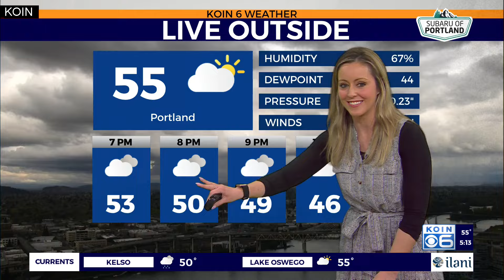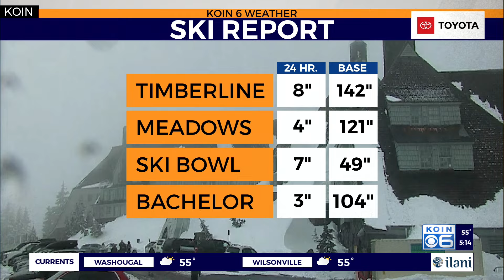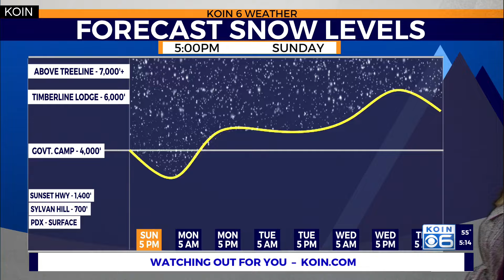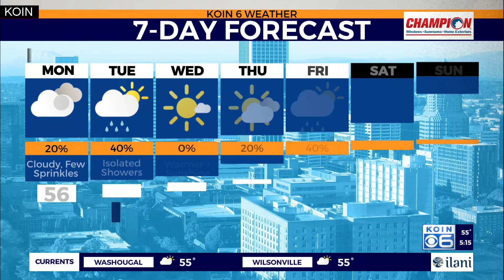Drier and warmer weather is just around the corner